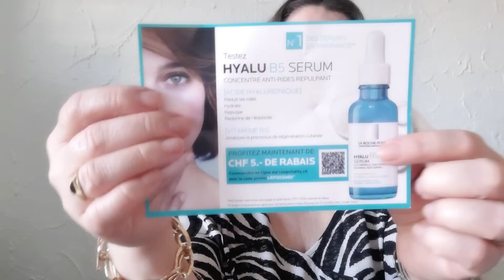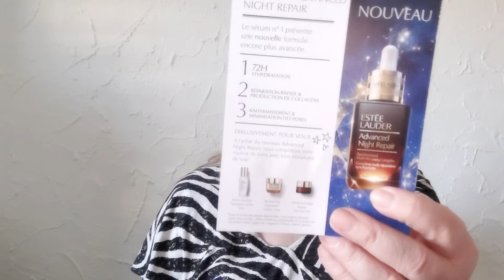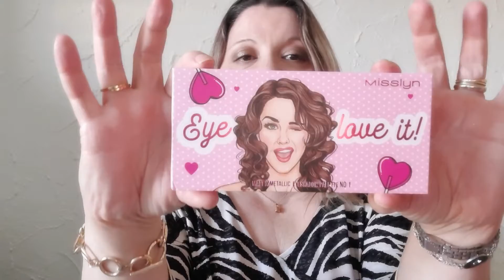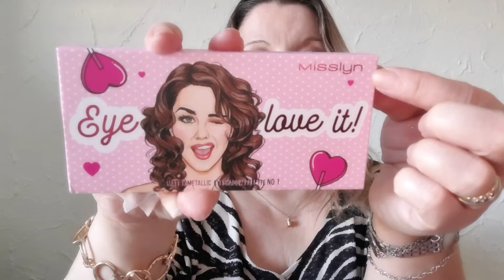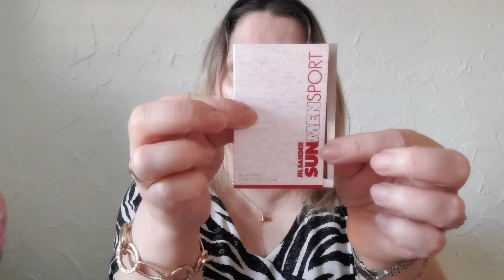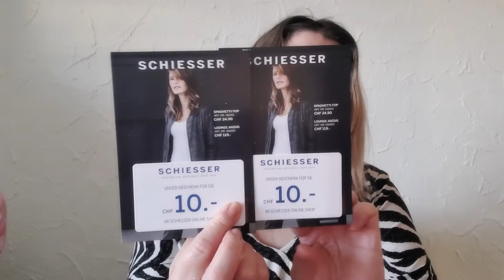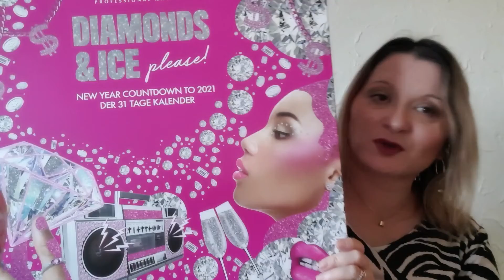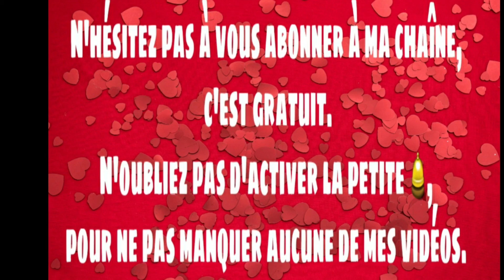Haul Octobre / Novembre 2020